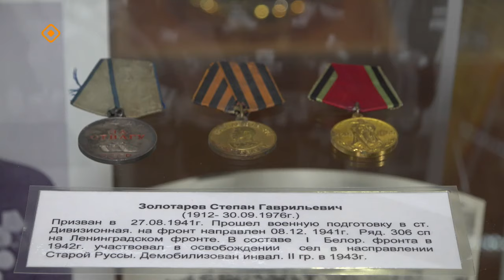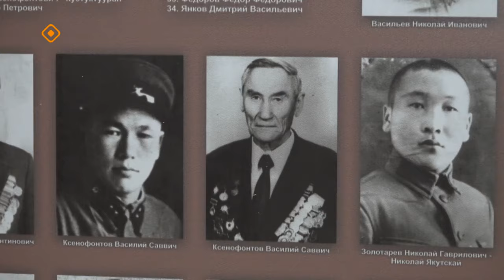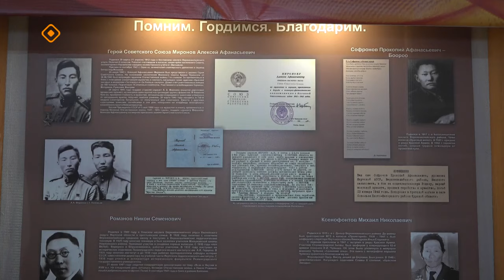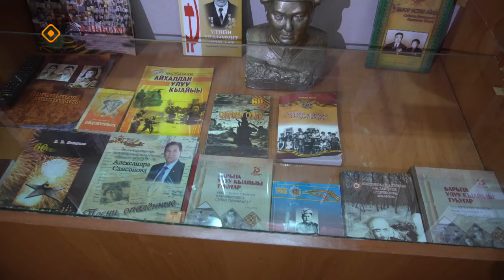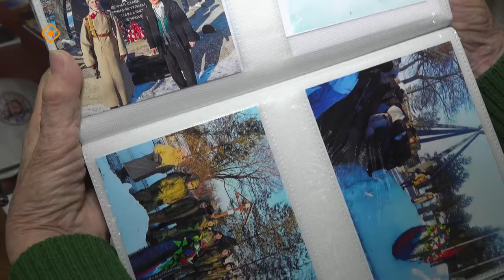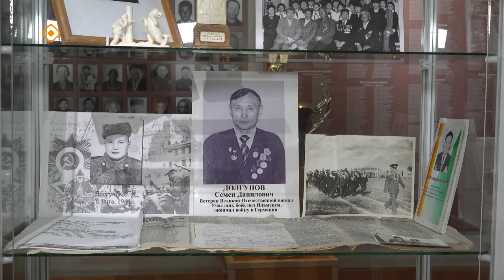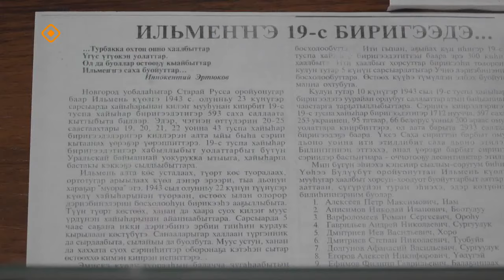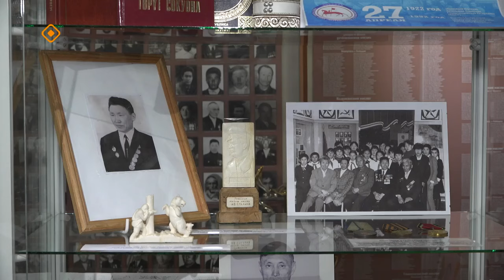«Дойдум дьоно» (13.05.24)